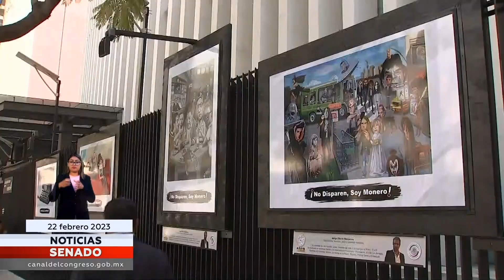Destacan labor periodística de moneros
Senadores integrantes de la Comisión Bicamaral del Canal del Congreso, destacaron el papel de los moneros, como periodistas que, con peculiar estilo, abonan en la construcción de opinión pública...